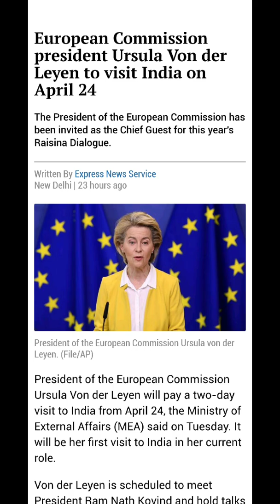Top news of the day#National and World 🌍 affairs#🇮🇳🇮🇳 JAI HIND JAI BHARAT 🇮🇳🇮🇳